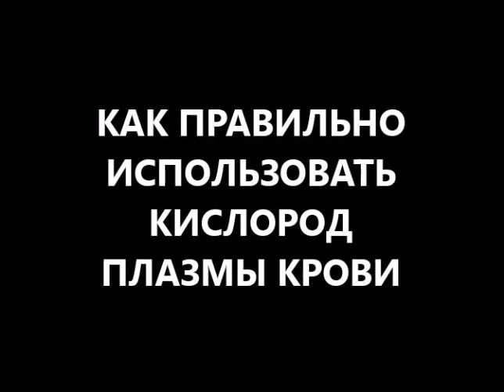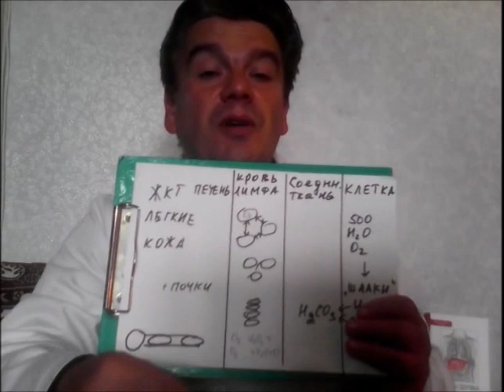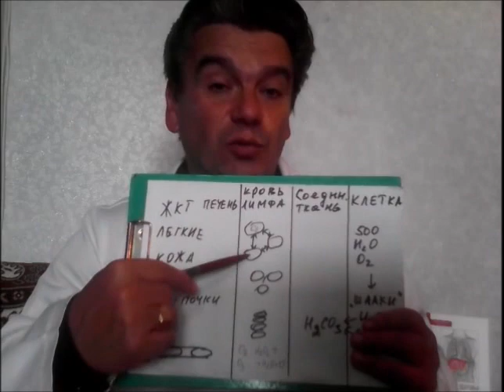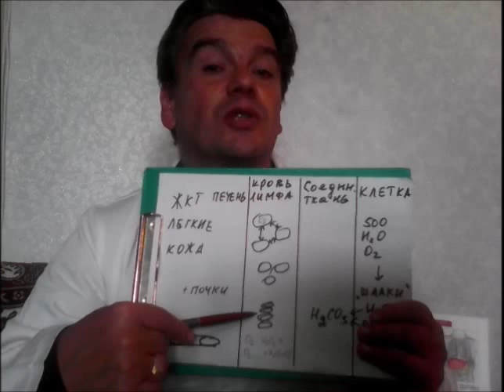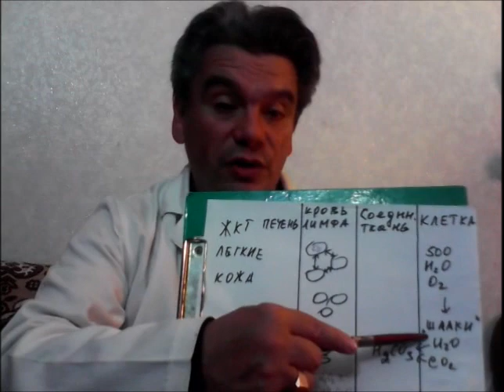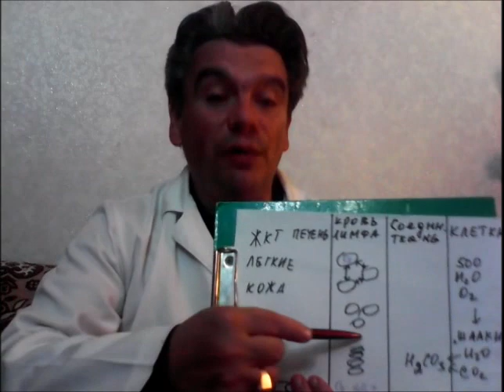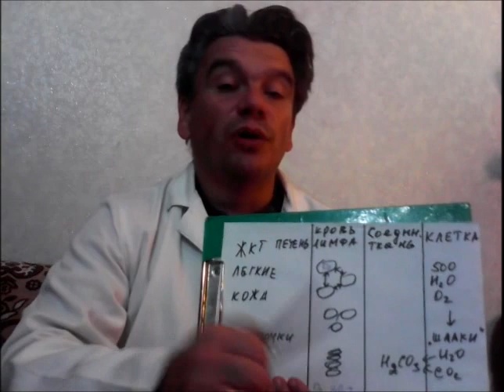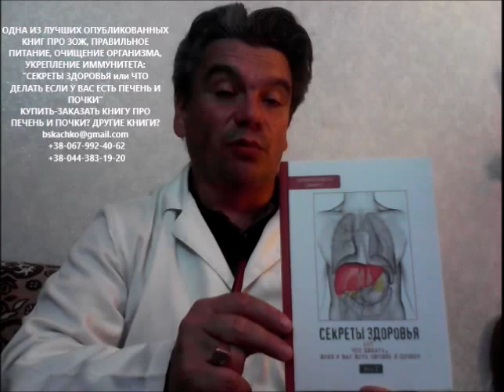Как правильно использовать самое древнее хранилище кислорода в организме? Школа доктора Скачко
Как правильно использовать самое древнее хранилище кислорода в организме? Школа доктора Скачко Бориса (Украина, Киев)
самое древнее хранилище кислорода - не гемоглобин и эритроциты, а плазма крови. самый древний путь поступления кислорода в организм - не через легкие, а через кожу. Но. если есть высокая вязкость крови, утренняя печеночная лень, хроническая усталость, синдром хронической усталости, ВСД, вегетососудистая дистония - появляется желание задержать дыхание, начать внутривенное лечение перекисью водорода (автор - профессор Неумывакин), лечение озоном (озонотерапия). НО. если работа печени ослаблена - в еще большей мере повышается вязкость крови и кардиологический риск!
как правильно? польза или вред? нужны лайфхаки для жизни или лайфхаки для здоровой жизни?
Школа доктора Скачко Бориса на канале YouTube доктора Скачко Бориса (Украина, Киев) это курс видео-лекций про Ваше здоровье, активное долголетие, чем отличаются профилактика, лечение, лайфхаки для спорта или лайфхаки для здорового образа жизни как правильно питаться, как правильно пить воду, как правильно дышать, что такое ЗОЖ и т.п.
Школа доктора Скачко Бориса может дать Вам несколько иное, чем школа доктора Комаровского, школа доктора Ковалькова, школа доктора Синельникова, школа доктора Гаврилова
больше информации про Ваше здоровье, обучение? пишите вопросы, комментарии, отзывы в форум video на канале YouTube доктора Скачко Бориса (Украина, Киев). и получите полезные советы диетолога Скачко Бориса (корисні поради дієтолога Скачко Бориса)

Школа доктора Скачко Бориса: активная ссылка на первое видео обучение онлайн на канале YouTube про Ваше здоровье, лечение, правильное питание